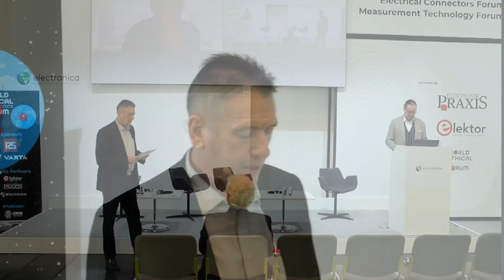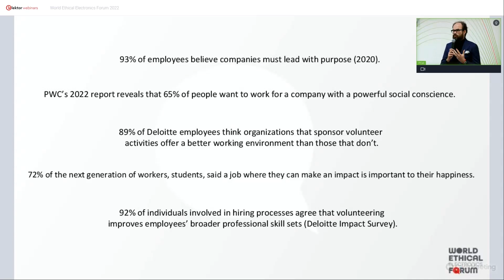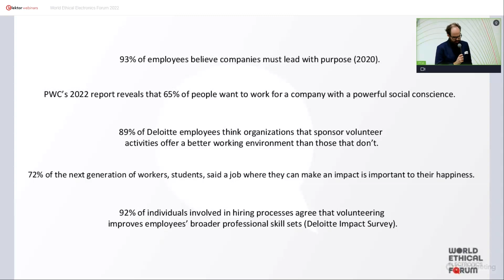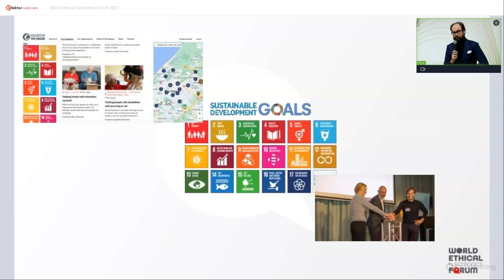WEEF 2022 - Harnessing the Ethical Power of Volunteering Programs in Your Company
In this inspiring video, Hendrik-Jan Overmeer, Founding Team member of Deedmob and actively involved as Chairman of the Protestant Church Amsterdam, discusses the ethical power of volunteering programs in companies. He shares his experiences and insights on how companies can benefit from implementing volunteering programs, including employee engagement, skill development, and social impact.

Overmeer will also discuss the importance of aligning volunteering programs with the company's values and mission, as well as how to measure the impact of these programs. Join us as we explore the ethical benefits of volunteering programs and learn how to implement them in your company.